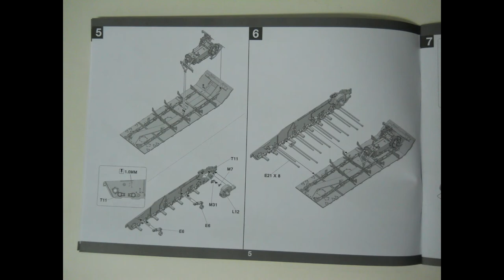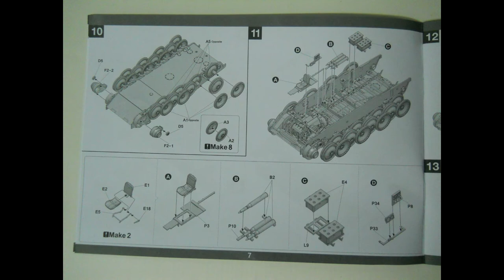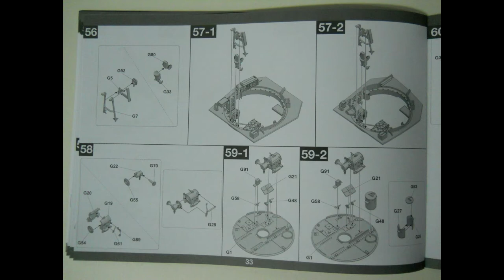2099 Takom 1/35 Panther Ausf. A late prod. (full interior)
ModelistRC.ru